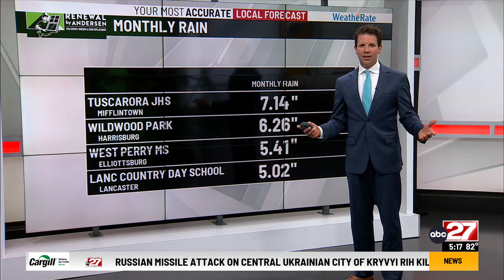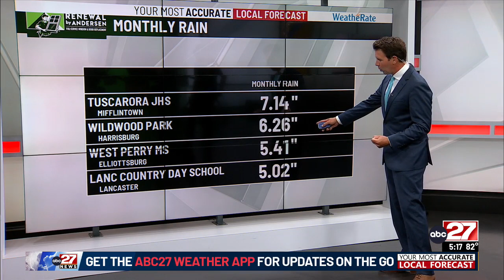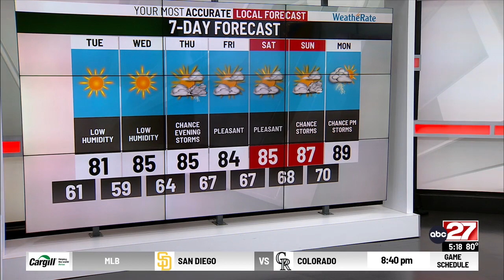Eric's Monday PM forecast